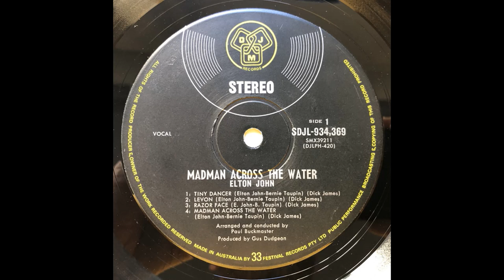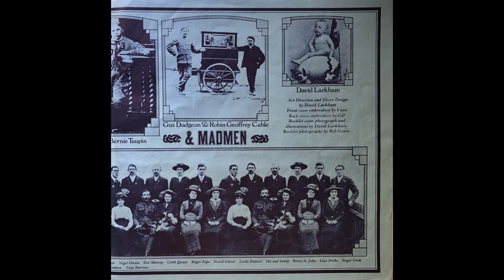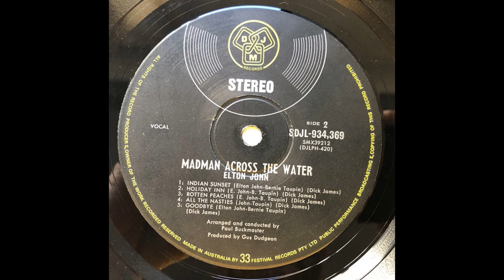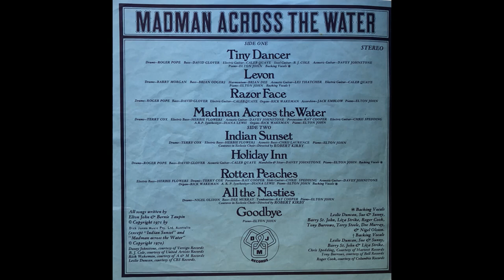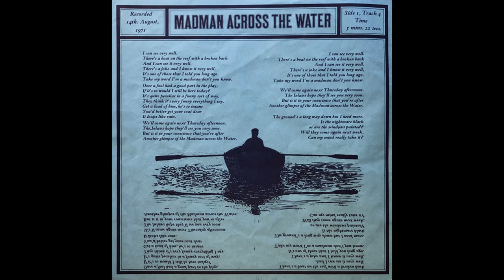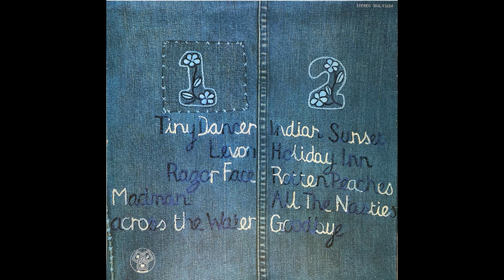Elton John - Madman Across The Water (1971) Part 1 (Full Album)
1. Elton John - Tiny Dancer (0:00)
2. Elton John - Levon (6:16)
3. Elton John - Razor Face (11:38)

Madman Across the Water is the fourth studio album by Elton John, released in 1971 through DJM and Uni Records. The album was his third album to be released in 1971, at which point John had been rising to prominence as a popular music artist. The album contains nine tracks, each composed and performed by John and with lyrics written by songwriting partner Bernie Taupin.

There were two singles released from Madman Across the Water, "Levon" and "Tiny Dancer". The album was certified gold in February 1972, followed by platinum in March 1993, and 2× platinum in August 1998 by the RIAA. The album was included in Robert Dimery's 1001 Albums You Must Hear Before You Die.

Personnel:
Elton John – acoustic piano, vocals
Brian Dee – harmonium (2)
Rick Wakeman – Hammond organ (3, 4, 7)
Jack Emblow – accordion (3)
Diana Lewis – ARP synthesizer (4, 7)
Caleb Quaye – electric guitar (1, 2, 3), acoustic guitar (6)
B. J. Cole – steel guitar (1)
Davey Johnstone – acoustic guitar (1, 4, 7), mandolin (6), sitar (6)
Chris Spedding – electric guitar (4), slide guitar (7)
David Glover – bass guitar (1, 3, 6)
Brian Odgers – bass guitar (2)
Herbie Flowers – bass guitar (4, 5, 7)
Chris Laurence – double bass (5)
Dee Murray – backing vocals (1, 6, 7), bass guitar (8)
Roger Pope – drums (1, 3, 6)
Barry Morgan – drums (2)
Terry Cox – drums (4, 5, 7)
Nigel Olsson – backing vocals (1, 6, 7), drums (8)
Ray Cooper – percussion (4), tambourine (7, 8)
Paul Buckmaster – orchestral arrangements and conductor (1, 2, 4, 5, 6, 8, 9)
David Katz – orchestra contractor (1, 2, 4, 5, 6, 8, 9)
Tony Burrows – backing vocals (1, 6, 7)
Roger Cook – backing vocals (1, 6, 7)
Lesley Duncan – backing vocals (1, 6, 7)
Barry St. John – backing vocals (1, 6, 7)
Terry Steele – backing vocals (1, 6, 7)
Liza Strike – backing vocals (1, 6, 7)
Sue and Sunny – backing vocals (1, 6, 7)
Cantores em Ecclesia Choir – backing vocals (5, 8)
Robert Kirby – choir director (5, 8)

Production:
Gus Dudgeon – producer, liner notes
Robin Geoffrey Cable – engineer
Tony Cousins – remastering
Gus Skinas – editing
Ricky Graham – digital transfers
Greg Penny – surround sound
Crispin Murray – assistant
David Larkham – art direction, design, illustrations, photography, cover photo
Gill – artwork
Yanis – artwork
Bob Gruen – photography
John Tobler – liner notes